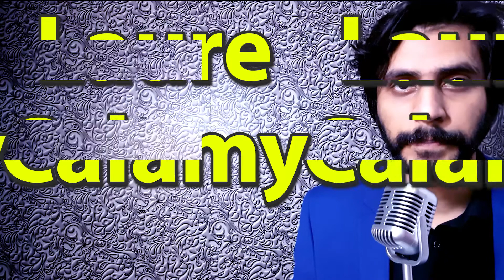How To Pronounce Laure Calamy